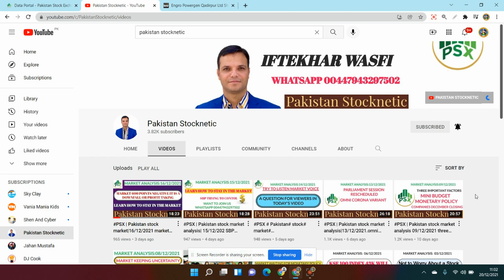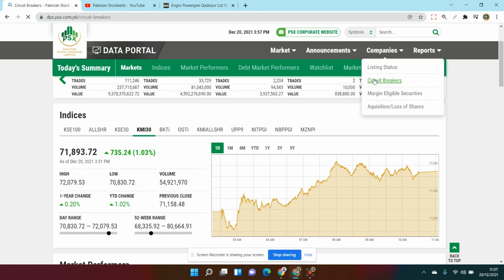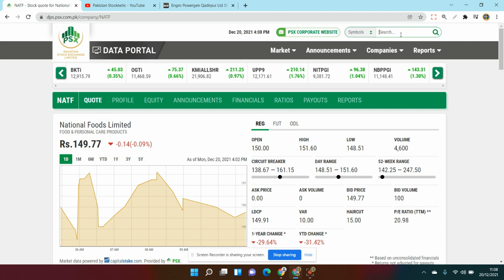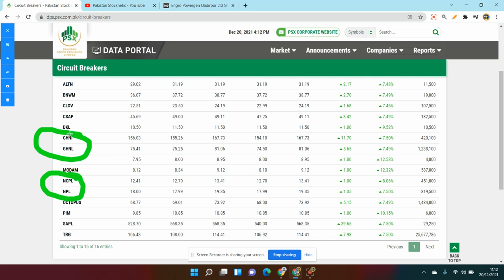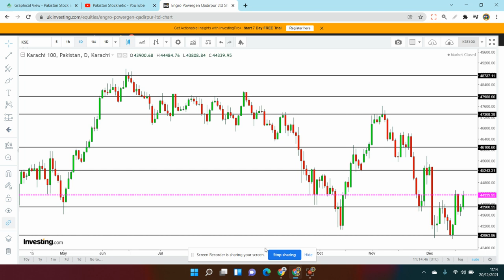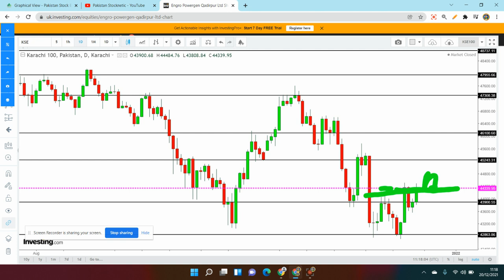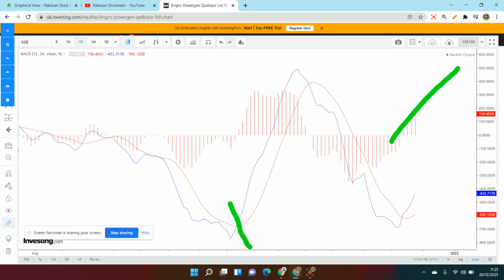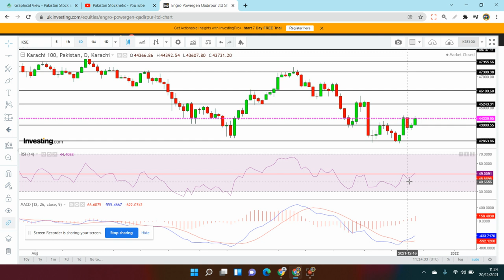PSX | Pakistan stock market analysis by Iftekhar Wasfi 20/12/2021